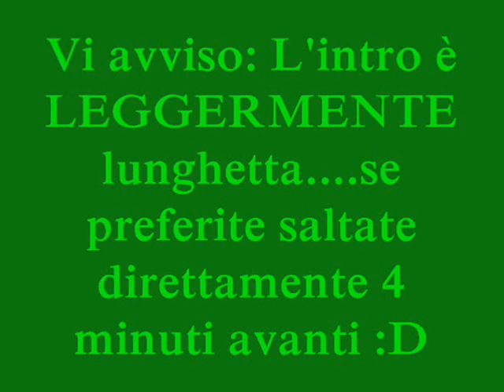Makeup Tutorial: "Diamond Blue" :D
Ciao ragazze! Questo è un trucco adatto alle serate estive molto poco seriose, ammetto, però è davvero molto facile da realizzare. Sui toni del blu, con glitter e una riga sottile nera...nulla di più! Secondo me, farebbe un grande effetto anche con l'aggiunta delle ciglia finte...però io non dispongo di ciglia finte, e credo di non sapere neanche come cominciare ad applicarle...perciò mi sono accontentata del mascara nero! Comunque a voi la scelta! Un bacione e a presto :D
Prodotti utilizzati:
KIKO Eye Base Primer
KIKO Long lasting stick eyeshadow in 02 (argento)
Essence Kajal Pencil in 11 Cool Breeze
MAC Eyeshadow (Frost) in Surf USA (limited edition "Surf Baby Collection"
Deborah Palette linea Diamonds
Essence Long Lasting Eyepencil in 01 Black Fever
Deborah Mascara Extra Volume Sprint
KIKO Water Blush in 03 Pretty Pink (limited edition "Kaleidoscopic")
Essence Silky Touch Blush in 10 Adorable
Essence Lipgloss XXXL Nudes in 02 Light Candy
Glitter linea High School Musical (Un kit regalatomi milioni di anni fa non mi ricordo nulla...né il prezzo né il negozio dove si possono acquistare, ma credo possiate vivere anche senza! :P)